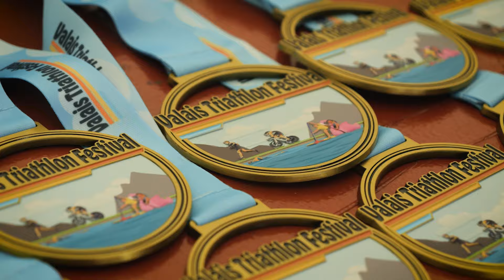Valais Triathlon Festival Highlights 2024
Relive an intense weekend of racing in the beautiful area of Sion during the Valais Triathlon Festival !